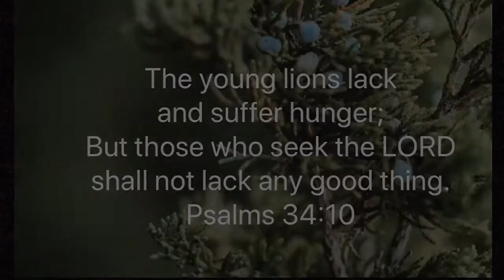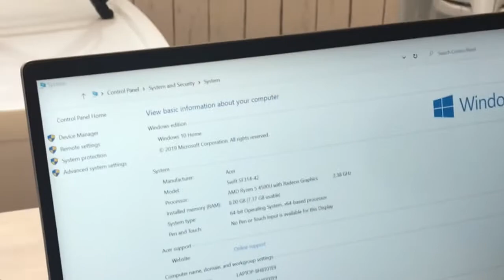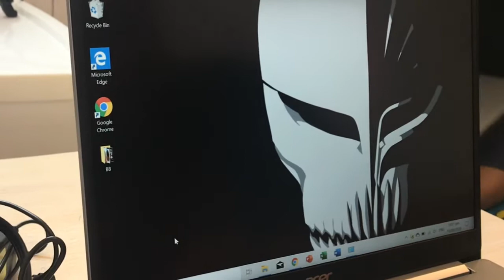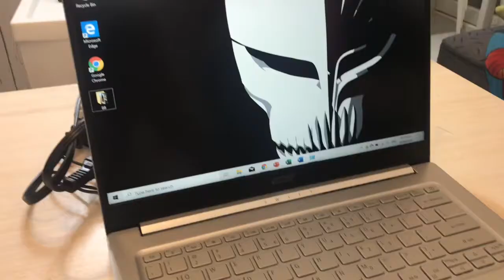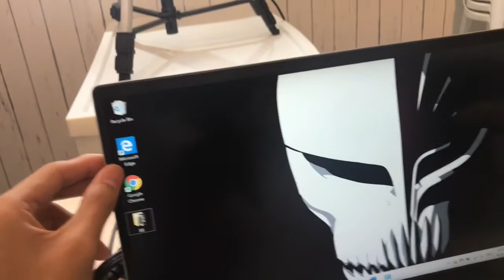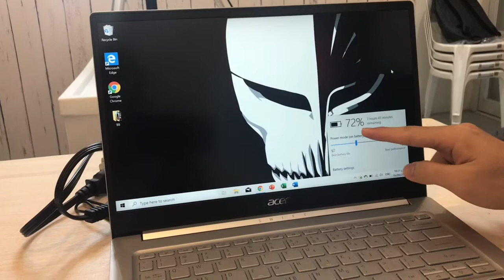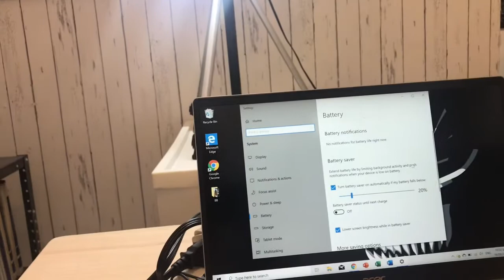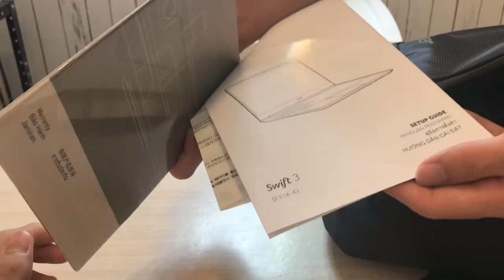Unboxing Acer Swift 3: A student laptop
Sa mga naghahanap ng student laptop. Watch our unboxing and first impression of Acer Swift 3.